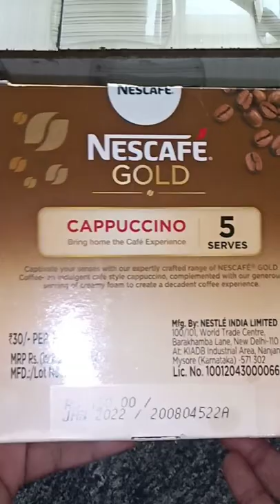Nescafe Gold Cappuccino